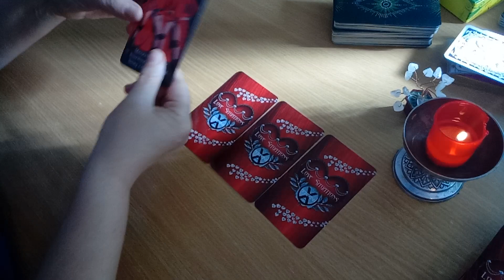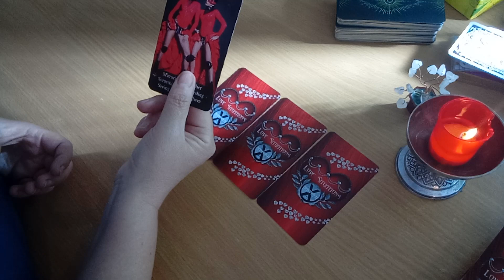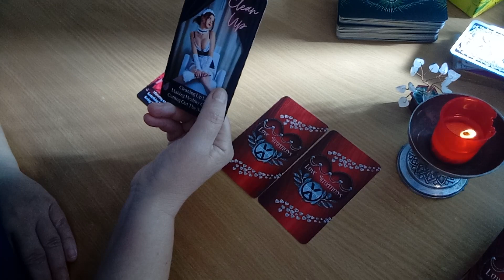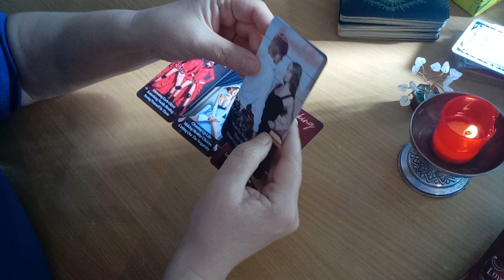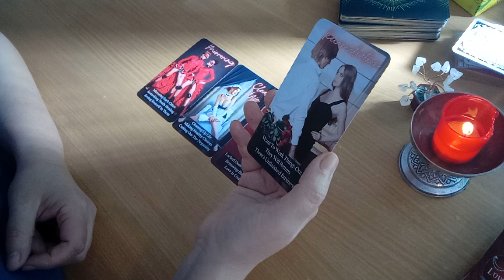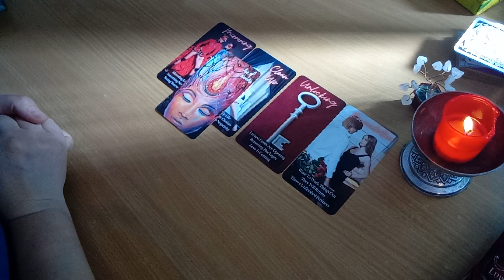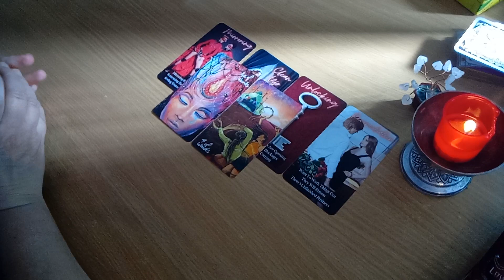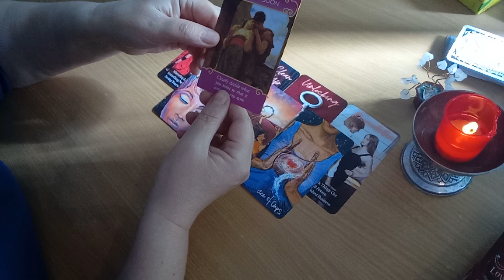Tu si el/ea - incotro? - Un raspuns prompt vine din partea acestei persoane